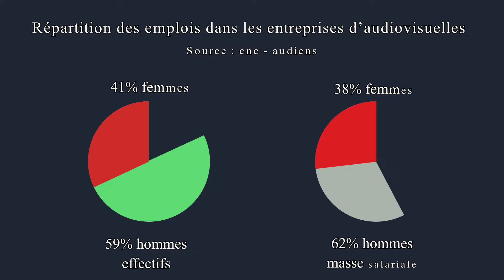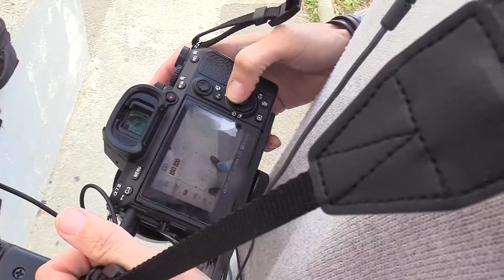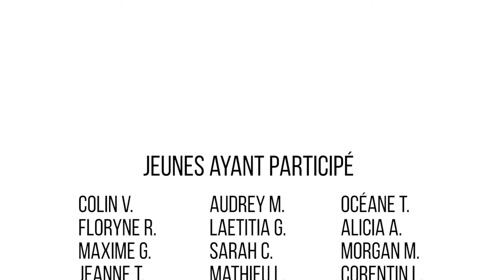Profession'Elles épisode 9 - Vidéaste et photographe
Partons à la rencontre de la vidéaste et photographe Agnès Maury. Entre créativité et technicité, vous saurez tout sur ce métier de passion encore massivement exercé par des hommes.

Zoom sur la carrière et le parcours de cette vidéaste confirmée.

Profession'elles, une série participative de la Mission Locale du pays Salonais, réalisée par ML PROD.
Financée par l’État Français, et la région Provence Alpes Côte d'Azur , avec le soutien des 19 communes adhérentes à la Mission Locale du pays Salonais.

Jeunes participants aux travaux de recherches et de réflexion autour des discriminations et des préjugés :
-Florent D.
-Tiphaine B.
-Clément G.
-David P.
-Mathieu A.
-Scotty Q.
-Alison V.
-Colin V.
-Audrey M.
-Océane T.
-Floryne R.
-Laetitia G.
-Alicia A.
-Maxime G.
-Sarah C.
-Morgan M.
-Jeanne T.
-Mathieu L.
-Eurielle G.
-Joey Q.
-Pablo B.
-Marine C.

Accompagnants :
-Shakira Shamtally
-Lisa Blachier
-Agnès Maury, Les Films du Papillon

Partenaires :
AMP Métroppole représenté par Anne Govedarica
Agglopole Provence initiative (API) représenté par Sébastien Peres